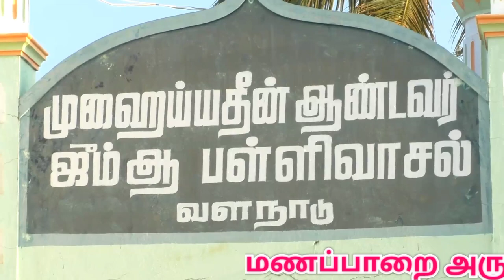கோவிலுக்கு சீர்வரிசை வழங்கிய இஸ்லாமியர்கள்|Manaparai Valanadu Venkatesa Perumal Temple|namma Trichy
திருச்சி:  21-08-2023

மணப்பாறை அருகே வெங்கடேச பெருமாள் கோவிலுக்கு சீர்வரிசை செய்த இஸ்லாமியர்கள்
ஊர்வலமாக எடுத்துச் சென்று கோவிலில் வழங்கினர்.

திருச்சி மாவட்டம், மணப்பாறையை அடுத்த வளநாட்டில் வெங்கடேச பெருமாள் கோவில் உள்ளது. இந்தக் கோவிலில் புனரமைப்பு பணிகள் நடைபெற்று முடிந்ததை அடுத்து இன்று கும்பாபிஷேகம் நடைபெற்றது. இந்த கும்பாபிஷேக விழாவில் ஆயிரக்கணக்கான மக்கள் கலந்து கொண்டனர்.

 இதைத் தொடர்ந்து மாலையில் வளநாடு ஜமாத் நிர்வாகத்தின் சார்பில் இஸ்லாமியர்கள் கோவிலுக்கு சீர்வரிசை வழங்கும் நிகழ்ச்சி நடைபெற்றது. இதற்காக வாழைப்பழம், தேங்காய், பழங்கள், பிரோ உள்ளிட்ட பல்வேறு வகையான சீர்வரிசை பொருட்கள் தட்டில் வைக்கப்பட்டு வளநாடு பள்ளிவாசலில் இருந்து இஸ்லாமியர்கள் ஊர்வலமாக வெங்கடேச பெருமாள் கோவிலுக்கு எடுத்துச் சென்றனர்.

பின்னர் கோவிலுக்குள் சீர்வரிசை பொருட்களை கோவில் நிர்வாகிகளிடம் வழங்கிய போது அதை பெற்றுக் கொண்டு இஸ்லாமியர்களுக்கு கோவில் நிர்வாகத்தின் சார்பில் மரியாதை கொடுக்கப்பட்டது. சீர்வரிசை வழங்கப்பட்ட பின்னர் வெங்கடேச பெருமாளுக்கு திருக்கல்யாண வைபோகம் நடைபெற்றது. இதில் திரளானோர் கலந்து கொண்டனர்.

மதங்களை கடந்த மனிதத்தின் வெளிப்பாடாக கோவிலுக்கு இஸ்லாமியர்கள் சீர்வரிசை வழங்கிய நிகழ்வு அனைவரின் கவனங்களையும் ஈர்த்திருப்பதுடன் மனிதமாண்பிற்கு ஒரு சிறந்த ஊதாரணமாகவும் விளங்கி உள்ளது.